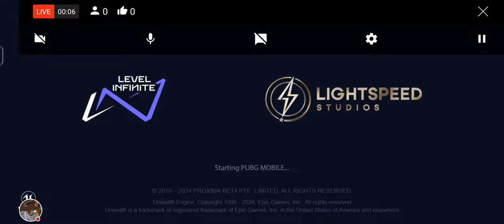PUBG mobile Push Rank To Ace Live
If You want join Discord server